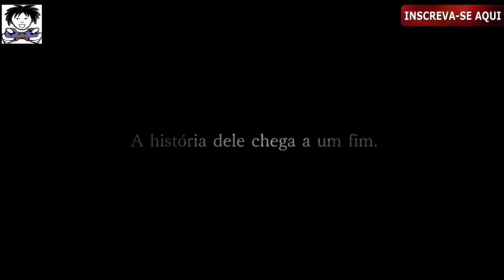✅RESIDENT EVIL VILLAGE HOSPEDE MALDITO 8 DUBLADO E LEGENDADO PT-BR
👉Aprenda a ter sucesso no You Tube!!! Pegue Seu E-book Grátis Aqui!!!
✏️INTRODUÇÃO:
Viva o horror da sobrevivência como nunca antes em Resident Evil Village, a oitava edição da saga Resident Evil.
A nova narrativa decorre alguns anos após os horríveis acontecimentos do aclamado Resident Evil 7 Biohazard, e começa com Ethan Winters e a sua esposa Mia a viverem pacificamente num local novo e livre dos pesadelos passados. Empenhados em construir uma nova vida juntos, a tragédia volta a atingi-los. O jogo ainda com a opção de dublagem no idioma português do Brasil e também com a legenda em português do Brasil. Esse é o primeiro jogo da franquia Resident Evil a receber essas melhorias e de nosso idioma ser adicionado ao jogo. Esse é um grande passo e marco que a marca Capcom deu rumo a muitas possibilidades no futuro.

CARATERÍSTICAS
• Ação na primeira pessoa: os jogadores vão assumir o papel de Ethan Winters, com quem vão viver todas as perseguições aterrorizantes e lutas bem de perto, numa perspetiva na primeira pessoa.
• Faces familiares e novos inimigos: Chris Redfield tem sido um habitual herói da série Resident Evil, mas a sua aparição em Resident Evil Village aparenta ter motivações sinistras. Uma série de novos adversários que habitam a enigmática vila caçam incansavelmente Ethan, dificultando os seus movimentos enquanto ele tenta compreender o novo pesadelo em que se encontra.
👉Aprenda a Importar – Já trabalha com importação? Quer melhorar o seu trabalho de importação? Ainda não sabe nada sobre importação? Quer aprender a importar? Então aqui está a sua oportunidade. Confira nesse link como tudo isso é possível.
👉Compre em Nossa Loja e Ajude o Canal
🎶ZEUS - Eletrinic-Senses
🎶Melbourne Bounce - Electro House - Shuffle Dance Music - JuliusH
👏Agradeço a Preferência. Voltem Sempre!!!